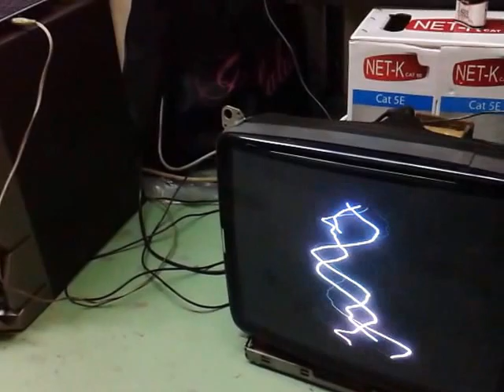DIY oscilloscope with an old computer CRT screen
Very easy and cheap oscilloscope made for me